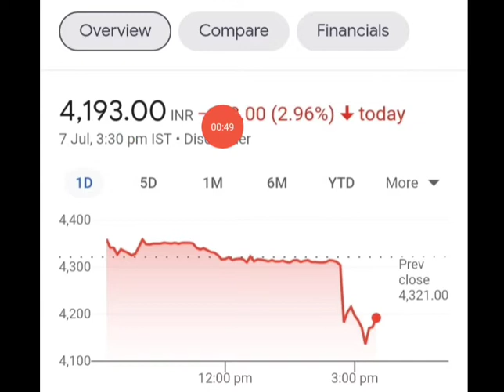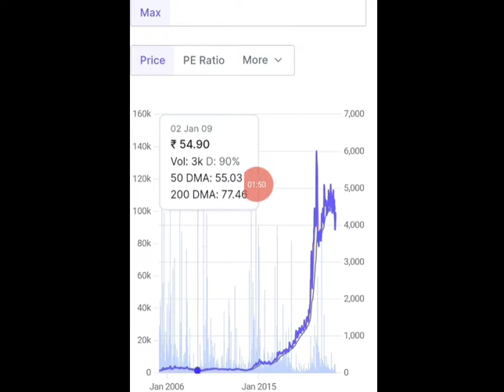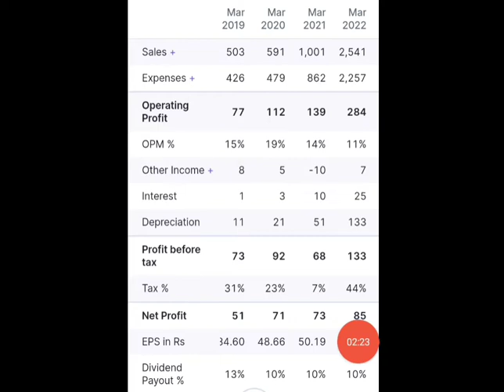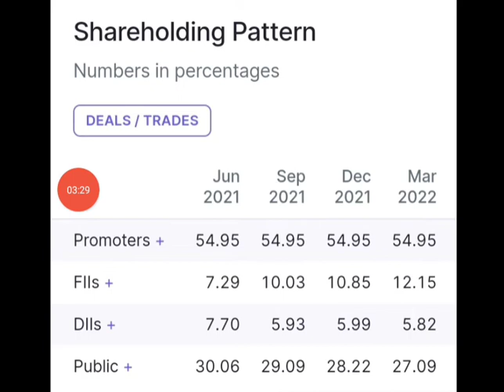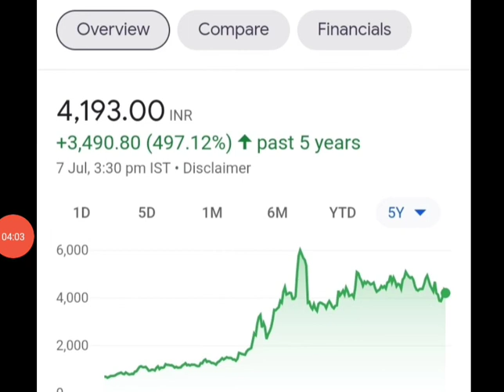कंपनी देने जा रही है bonus 2:1 का, मात्र 10 शेयर ले लेना यदि करोड़पति बनना है तो